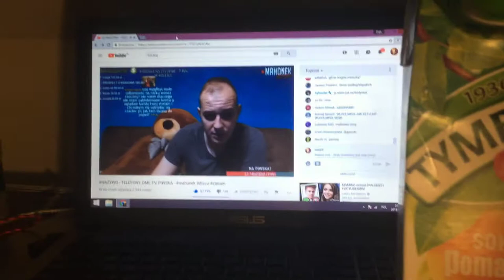FILM Z AQUAPARKU / VLOG #05